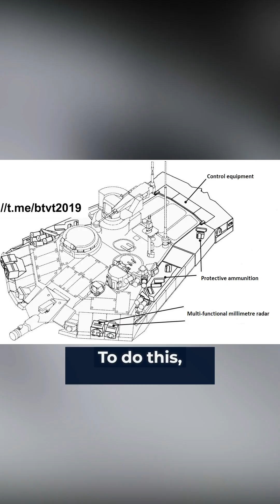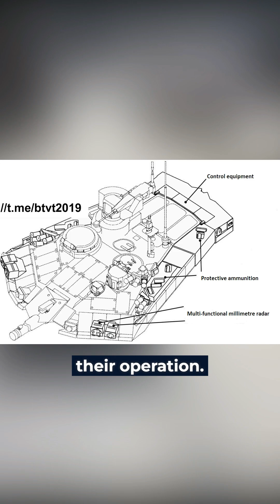Russia’s Arena-M APS is Likely to be Able to Intercept Javelin Missiles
Russian designers have adapted the Arena-M active protection system to intercept anti-tank missiles attacking from above.